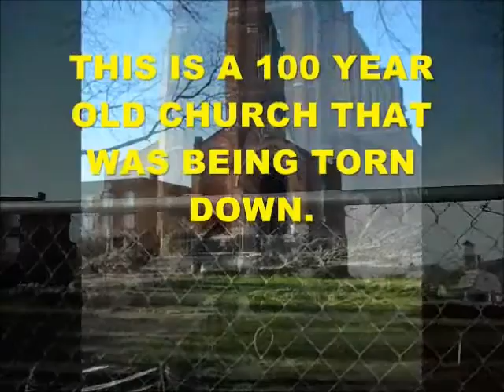THE DEVIL WENT TO CHURCH WITH A SHORT DRESS ON.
This was a fun song.the video is a church 100 year old church being torn down. A TIGERTB PRODUCTION'S.